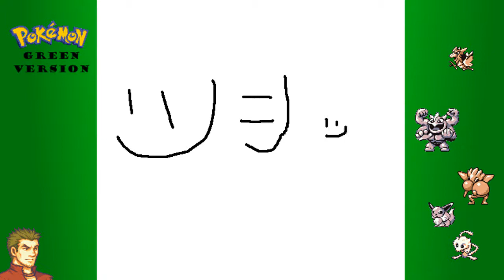Let's Play Pokémon Green Part 5: Rockin' Brock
Player: Rai
Commentators: Mike, Jacob, Rai, Sean(?)
Today we destroy Brock in an epic battle for truth, justice, and making ourselves seem cooler.